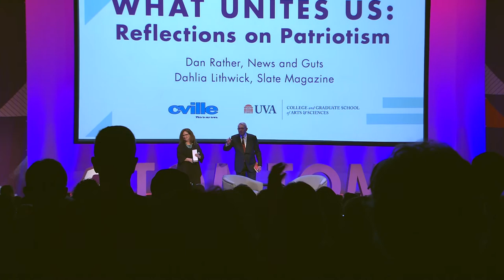Dan Rather with Dahlia Lithwick: What Unites Us - 2018 Tom Tom Founders Festival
At a moment of crisis over our national identity, venerated journalist Dan Rather offers a voice of reason and integrity, reflecting on—and writing passionately about—what it means to be an American. Joining Dahlia Lithwick of Slate Magazine, the conversation examines the aftermath of August 12, the President's response, and the importance of local journalism. The conversation also covers Rather's decades long career on the frontlines of the world's biggest stories.

Speaker:
Dan Rather, Founder, News and Guts & Author, What Unites Us
Dahlia Lithwick, Slate Magazine, Senior Editor

Thursday April 12th, 2018 | The Paramount Theater, Charlottesville VA